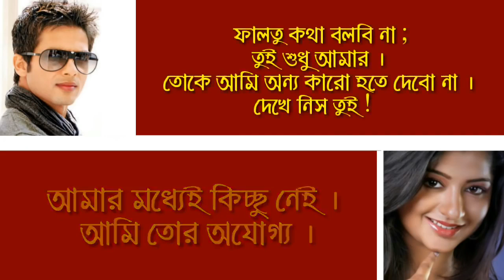September 20, 2018